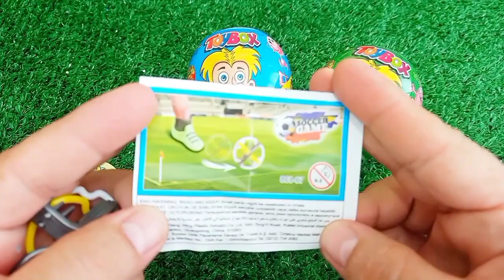Satisfying, Candy Unboxing video, Asmr Lollipops and Sweets ASMR Opening - Yummy Rainbow Lollipop